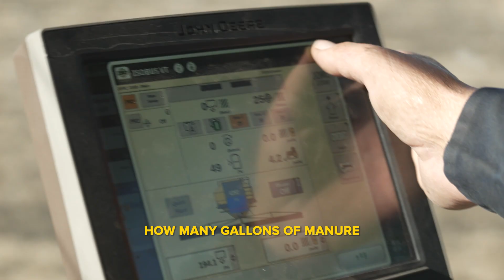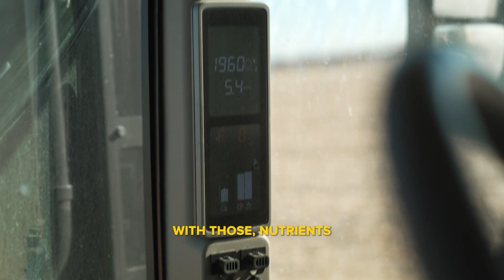How Generations of Pig Farming Lead to Sustainable Solutions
Hog producers are taking their stewardship to the next level by finding new ways to manage manure that benefit both the environment and their operations. One approach is using slatted floors with an 8-foot pit. By storing manure in this system, and combining it with variable rate spreading, they're able to apply manure nutrients exactly where needed, improving crop production and reducing waste.

Minnesota pig farmer, Randy Spronk shares how this system has transformed his operation, allowing him to grow healthy crops for his herd while minimizing environmental impact. It's a solution he's proud of — one not that only benefits the land but also creates a lasting legacy he can pass down to his family and future generations.